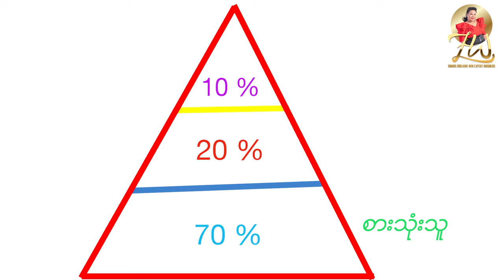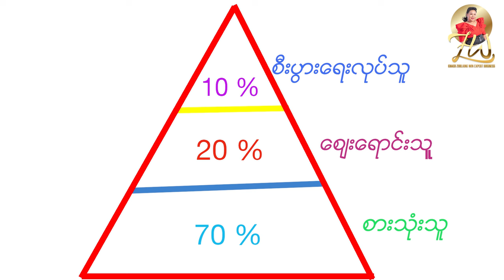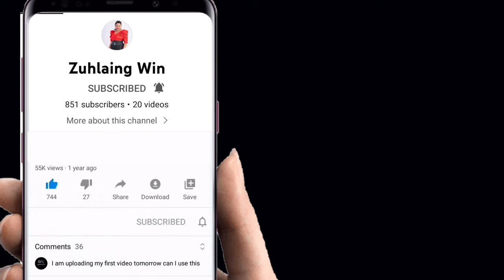SCM 3ချက်စတင်ခြင်းထဲက နံပါတ်1အကြောင်းအသေးစိတ်